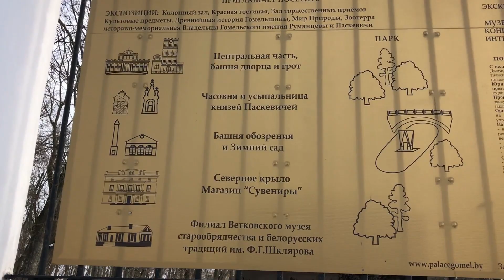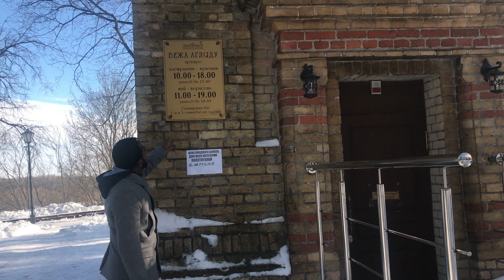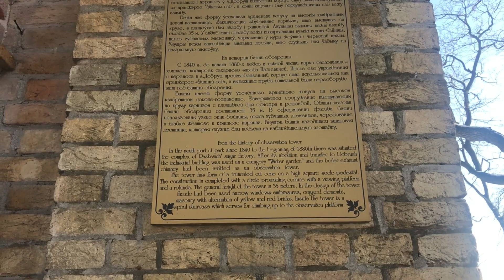Central Park in Lenin Square, Belarus || центральный парк в гомеле, беларусь 🇧🇾 Vlog #2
Write in the comment section How many times I said the word ‘ Yeah’ during the video 😅